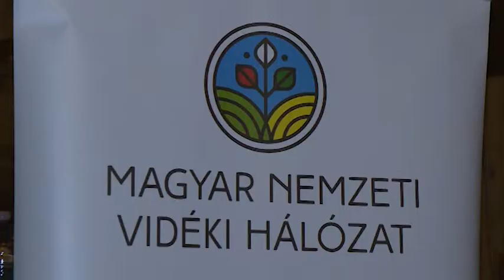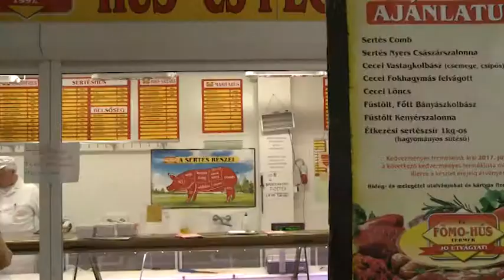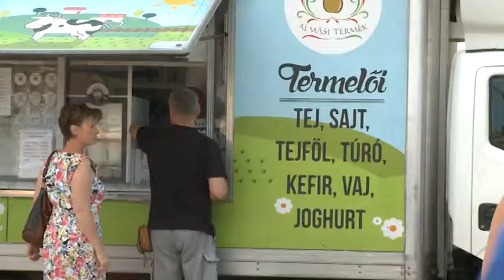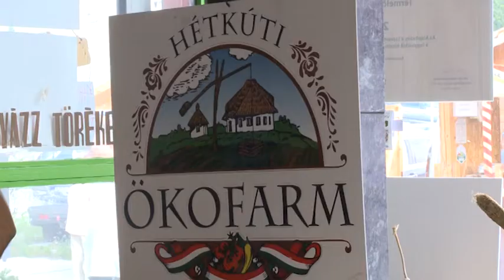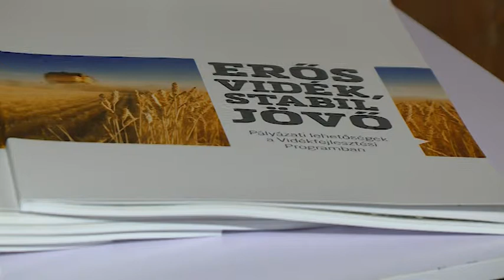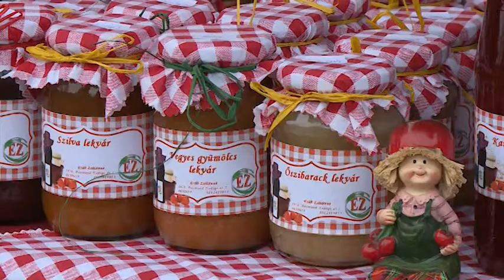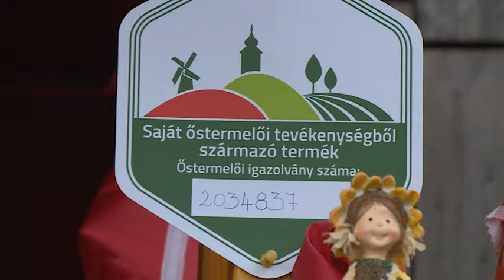2017.11.24. - Agrárinfo Pázmánd